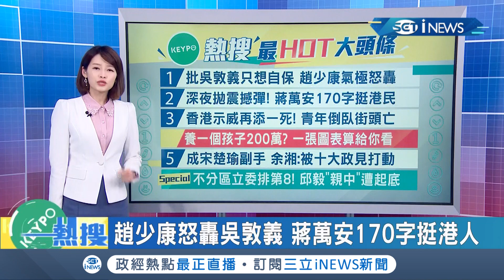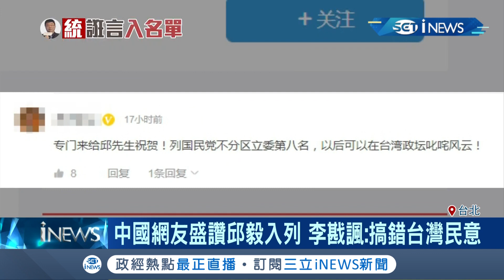邱毅名列不分區第八遭起底主張"統一" 柯文哲驚訝結巴 藍營黨員:可以不要嗎｜主播 廖婕妤｜【KEYPO熱搜】20191114｜三立iNEWS